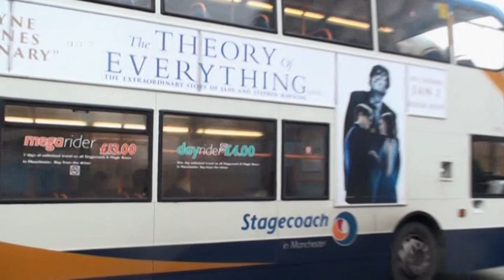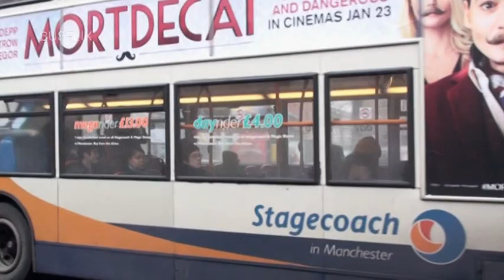BUSFLIX 102 Manchester January 2015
Filmed in Stalybridge, Ashton, Oldham and Manchester City Centre.

Features buses from First, Stagecoach, M.C.T., S&S, Stotts and Arriva.